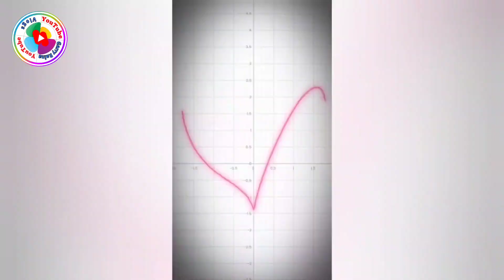Crax Rings Vs Tom & Toss Rings | Free gift inside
Crax Rings vs Tom & Toss Rings

Hello Guys, Welcome To The Garry Raina Vlogs. In This Video We Are Going To Comare Crax Rings With Tom & Toss Rings , Let's Decide Who Will Win?